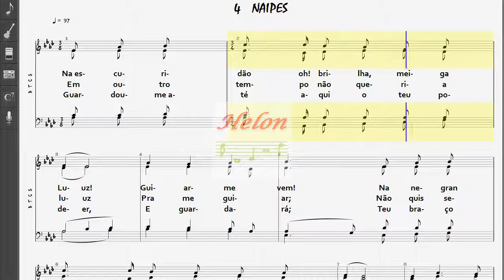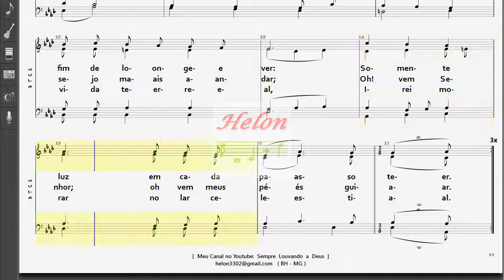355- LUZ BENIGNA - 4 NAIPES